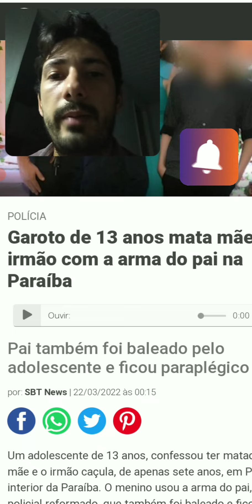Psicopata Paraibano, o que a Bíblia diz? Sem Afeição Natural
Psicopata Paraibano: Menino de 13 anos mata sua mãe, seu irmão de 7 anos e atira em seu pai deixando-o paraplégico.

No último dia 19 de março de 2022, um adolescente de 13 anos cometeu uma grande atrocidade em sua própria família por um motivo puramente banal. Em seu depoimento ele afirmou que sofria pressão dos pais para tirar boas notas e que as vezes apanhava da mãe, além disso ele afirmou que no dia do crime, que ocorreu na sua casa em Patos-PB, o seu pai havia tomado o seu celular.

A Bíblia diz que nos últimos dias viveremos dias terríveis, difíceis e perigosos, os quais, dentre muitos aspectos será marcado por homens sem afeição natural (2 Timóteo 3.3). A ausência de afeição natural é a ausência de afetos ou amor que surgem naturalmente entre os familiares mais próximos como o relacionamento entre pais filhos, ou irmãos.